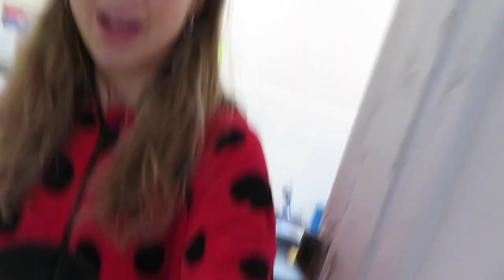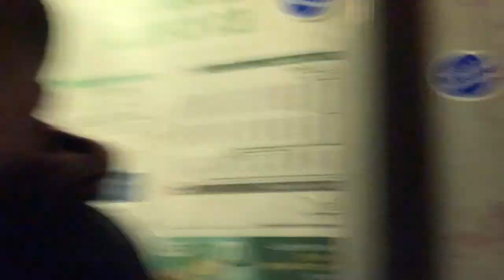weekend in my life | university of bristol student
In this video, you spend a weekend in the life with me where I study, chill and party and … IT GETS MESSY. Happy birthday to Millie! And happy halloween everyone!

Watch my favourite videos on my channel -

About me - Hey! I’m Lottie. I’m 19 years old and a second year student studying French and Spanish at the University of Bristol. My videos show my day to day life, including what I get up to with my friends, my favourite things to do in my spare time and of course, plenty of studying ;)
I always love to read my comments so please be an active subscriber and suggest any videos which you would like to see on my channel!